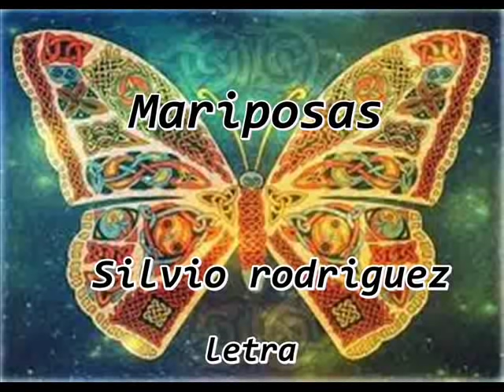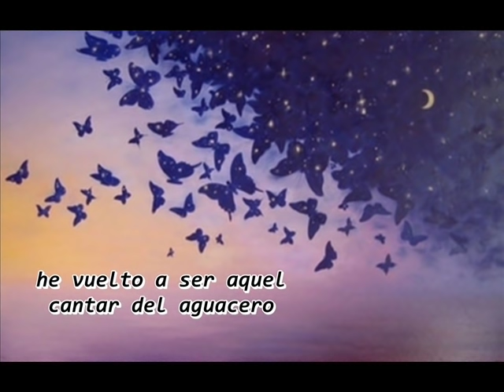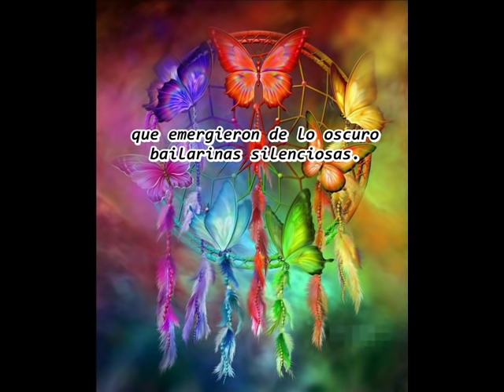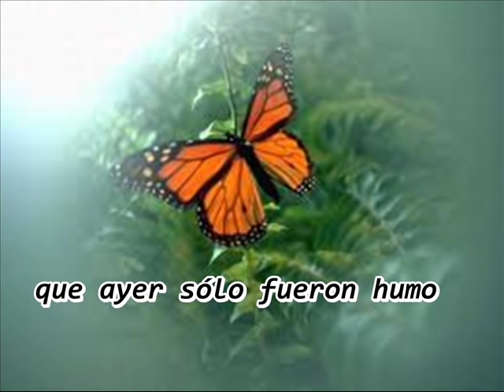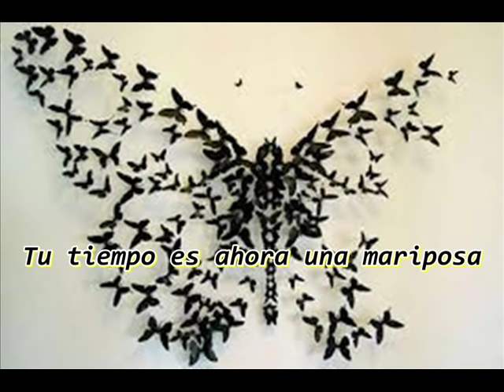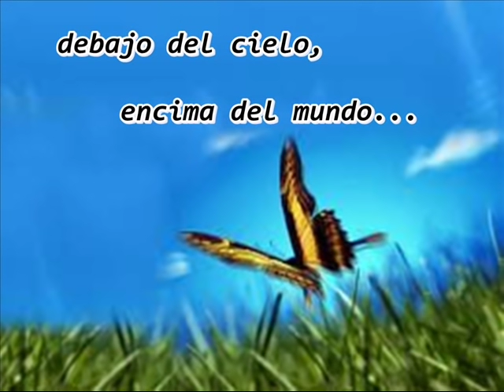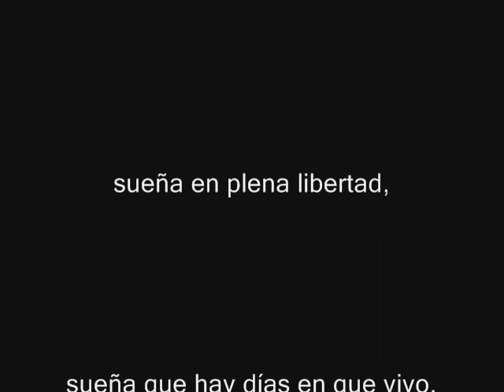Mariposas - Silvio Rodriguez - Letra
Hoy viene a ser como la cuarta vez que espero
desde que sé que no vendrás más nunca.
He vuelto a ser aquel cantar del aguacero
que hizo casi legal su abrazo en tu cintura.
Y tú apareces en mi ventana,
suave y pequeña, con alas blancas.
Yo ni respiro para que duermas
y no te vayas.

Qué maneras más curiosas
de recordar tiene uno,
hoy recuerdo mariposas
que ayer sólo fueron humo,
mariposas, mariposas
que emergieron de lo oscuro
bailarinas, silenciosas.

Tu tiempo es ahora una mariposa,
navecita blanca, delgada, nerviosa.
Siglos atrás inundaron un segundo
debajo del cielo, encima del mundo.

Así eras tú en aquellas tardes divertidas,
así eras tú de furibunda compañera.
Eras como esos días en que eres la vida
y todo lo que tocas se hace primavera.

Ay mariposa, tú eres el alma
de los guerreros que aman y cantan,
y eres el nuevo ser que se asoma por mi garganta.